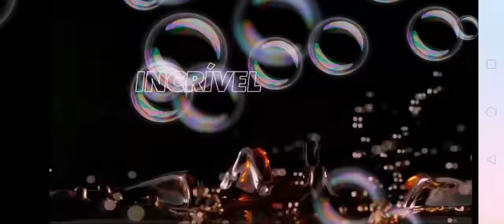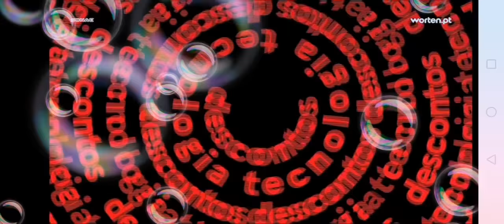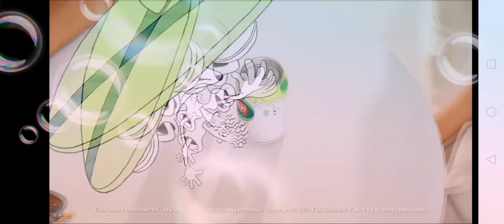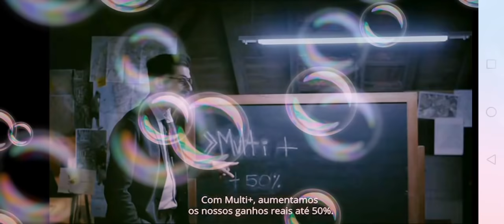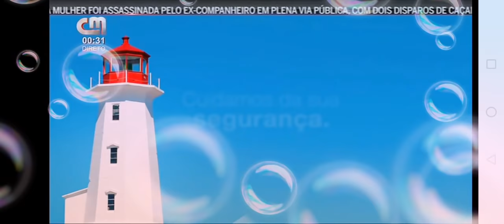LIGA D'OURO CMTV 31 JULHO 2020 PARTE 3